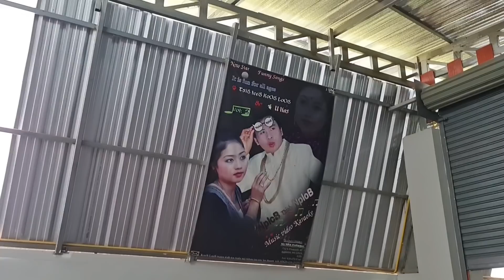mus koom hlob koos loos rooj plig